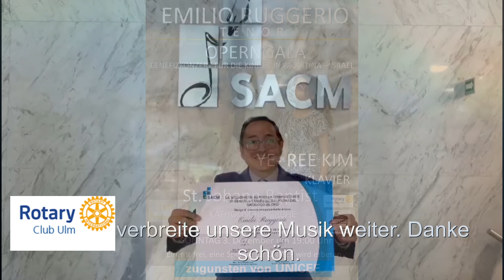Maria bonita - Emilio Ruggerio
Maria Bonita
by Agustín Lara
Dr. Ye- Ree Kim, Pianist
Benefit Concert  Ulm, Germany
UNICEF benefit concert for children of Palestine-Israel and Acapulco
Ulm, December 2023